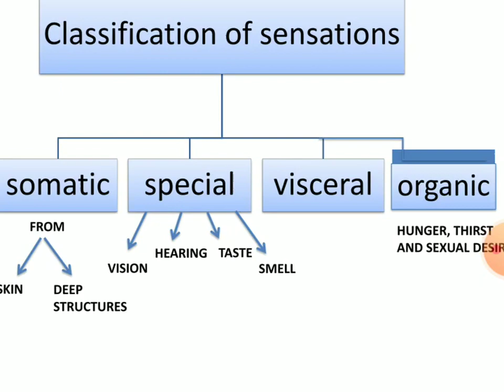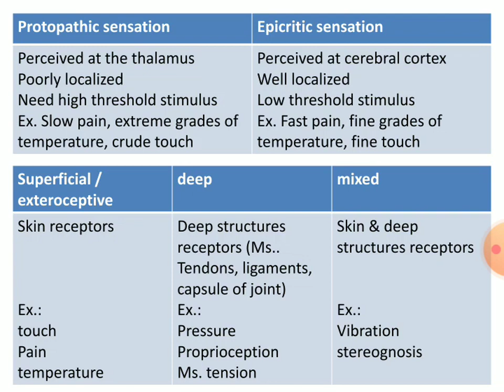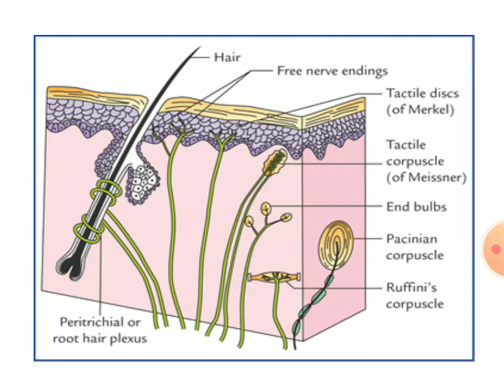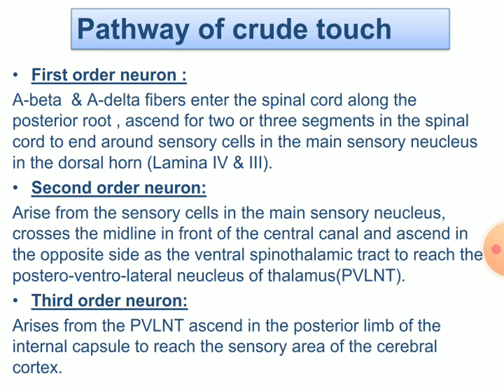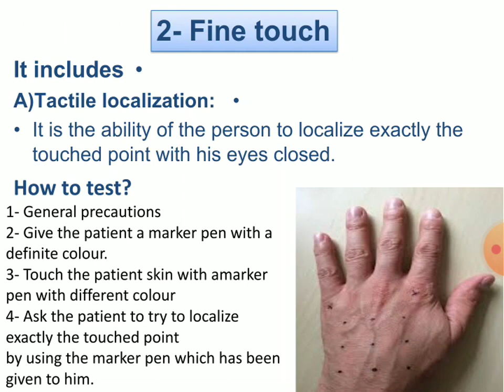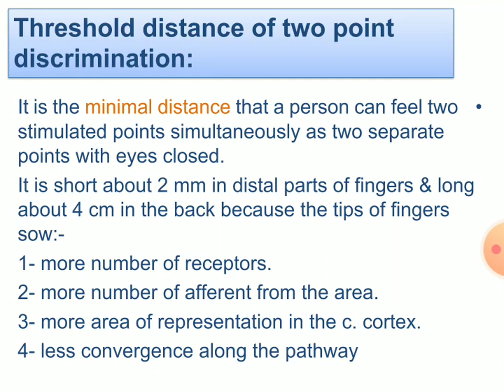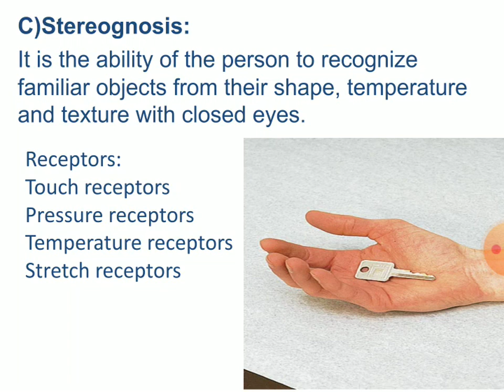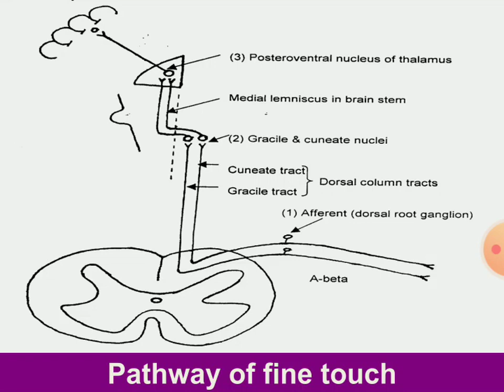CNS Module - Practical Physiology - Somatic Sensation - Part 1